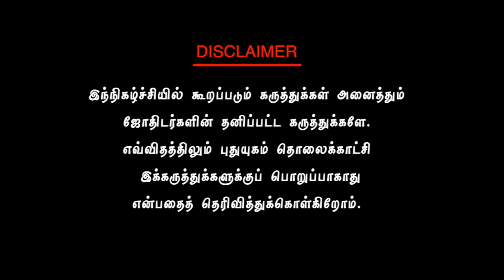வீட்டில் செல்வம் தங்க சூட்சும வாஸ்து... Dr. வரம் T. சரவணாதேவி | Neram Nalla Neram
செல்வம் கொழிக்கும் வடமேற்கு வாஸ்து... Dr. வரம் T. சரவணாதேவி | Neram Nalla Neram | 02/09/2020

லட்சுமி,மகாலக்ஷ்மி,செல்வம்,லட்சுமி கடாக்ஷம்,செல்வந்தர்,கடன் பிரச்சணை,செல்வ வளம்,செல்வம் கொட்ட,செல்வம் பெருக,பண கஷ்டம் தீர,பண வரவு,செல்வம் கொழிக்க,சன் டிவி,பண கஷ்டம் நீங்க